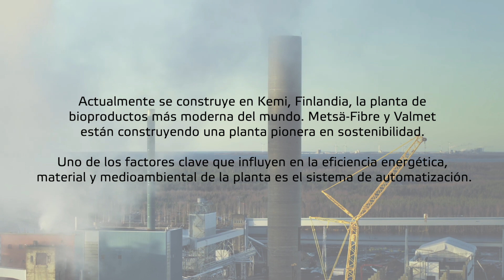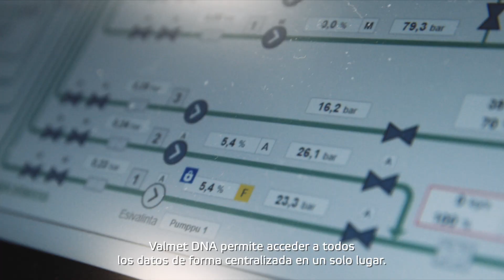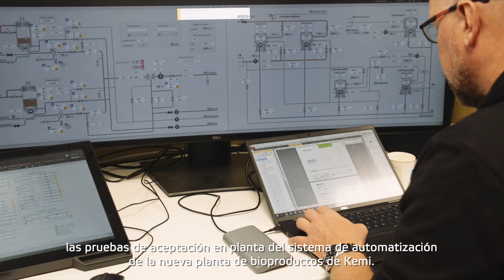Construyendo la automatización de toda la planta para la fabrica del futuro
Construyendo eficiencia energética, material y ambiental de primera clase a través de la automatización. Caso: Fábrica de bioproductos Metsä-Fibre Kemi. Con la automatización de toda la planta, la fabrica tiene como objetivo operar de manera equilibrada, controlar el proceso y garantizar que funcione sin problemas y, a través de eso, garantizar una alta calidad, rentabilidad y eficiencia ambiental. Construir un sistema de automatización para toda la planta es un gran proyecto. Todo debe funcionar sin problemas cuando la fabrica se pone en marcha. Para una puesta en marcha exitosa, una de las fases más importantes del proyecto es la prueba de aceptación en fábrica (FAT) del sistema. El equipo de Metsä-Fibre y los profesionales de Valmet están haciendo FAT al mismo tiempo en Tampere y de forma remota desde Kemi.